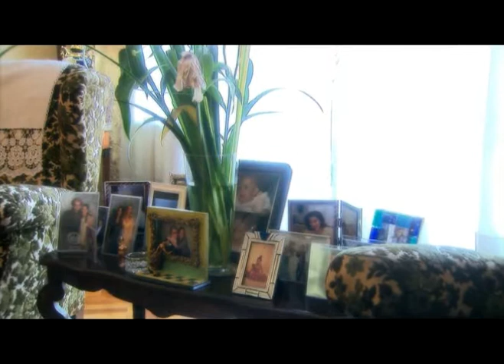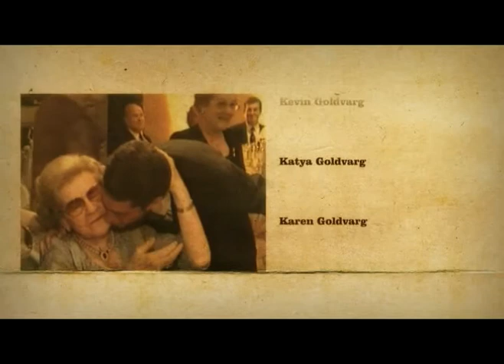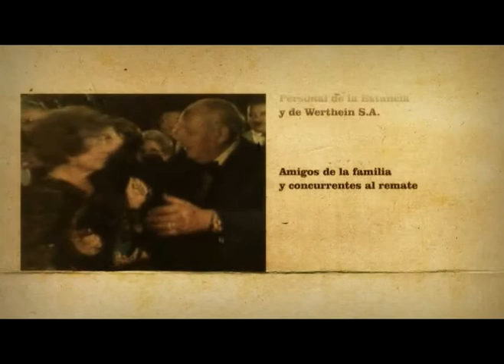Historia de la Yaya (parte 5)